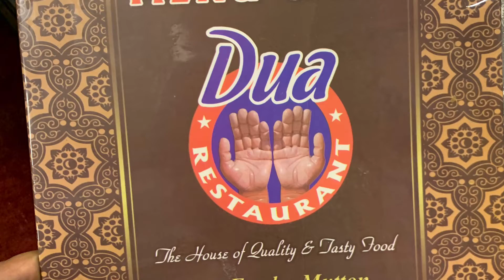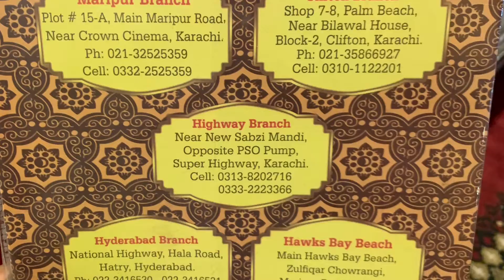Dua Reataurant Highway 2021